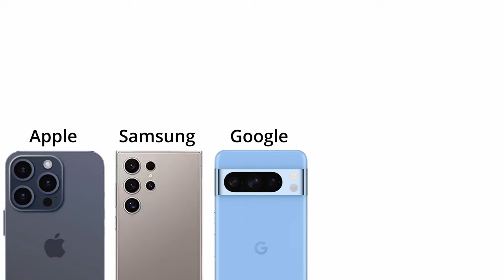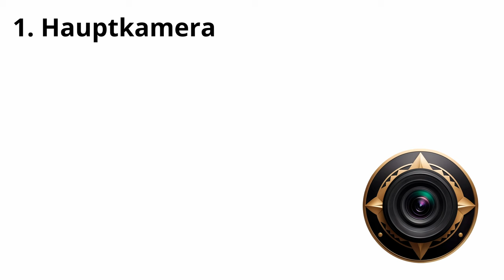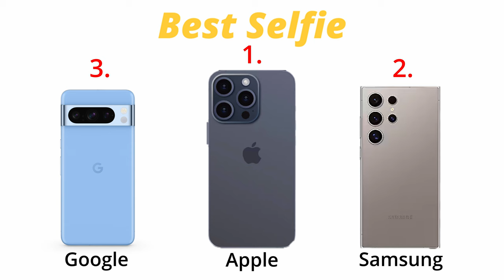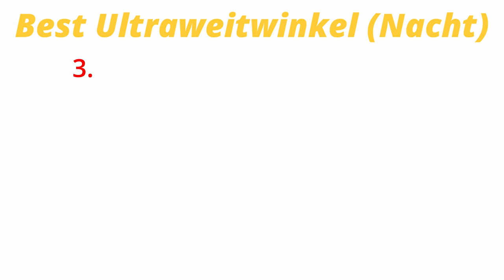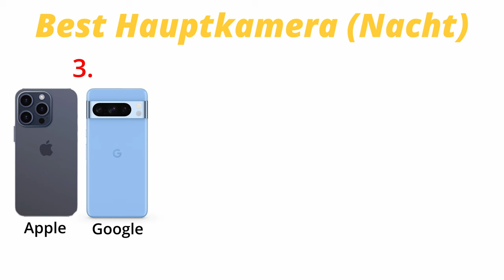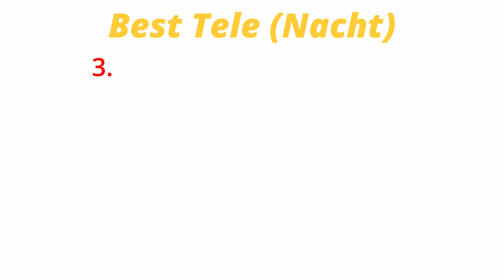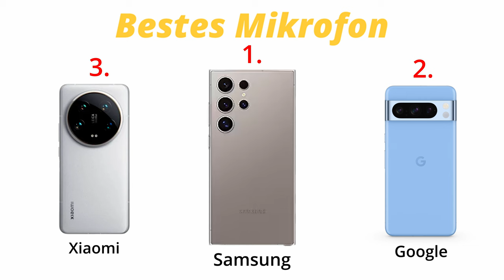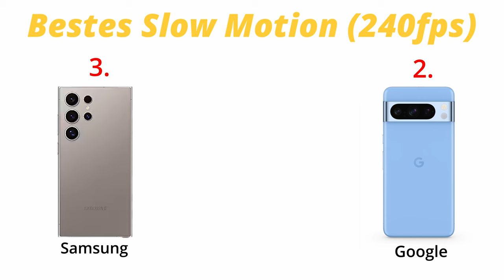Das beste Smartphone zum filmen